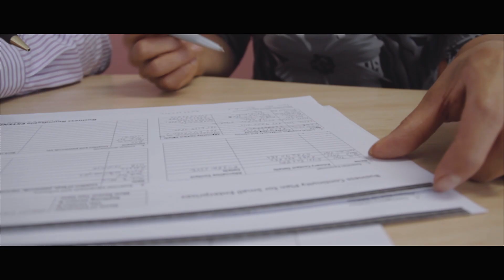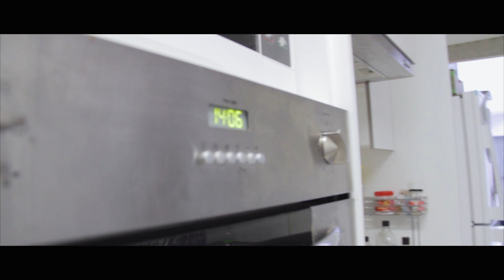BRTE: The Importance of Business Roundtable EXTEND - Part 2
In this video, Jane Tan, owner of Great Gourmet Vegetarian Food, tells us why she is involved with the Business Roundtable EXTEND project as a small business.